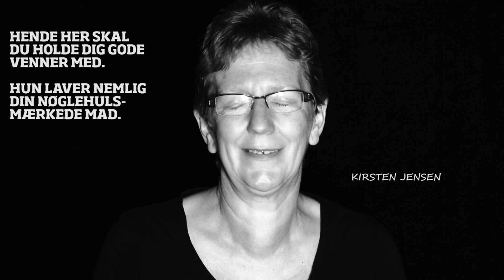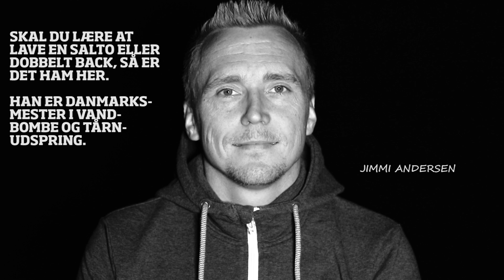Mød lærerne på Levring Efterskole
Lærerne på Levring Efterskole har forskellige baggrunden og kompetencer - men de har også ét fælles mål. De vil gøre alt for, at dit år på efterskole bliver til det allerbedste i dit liv.